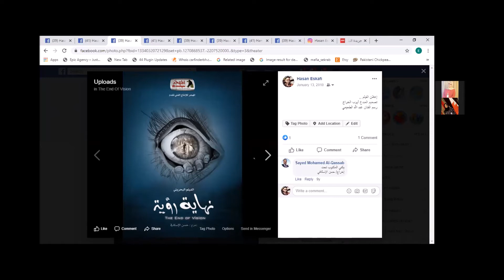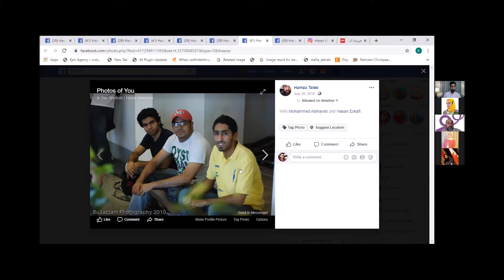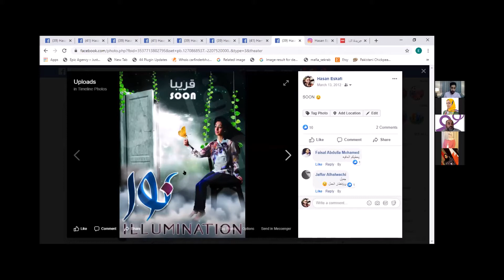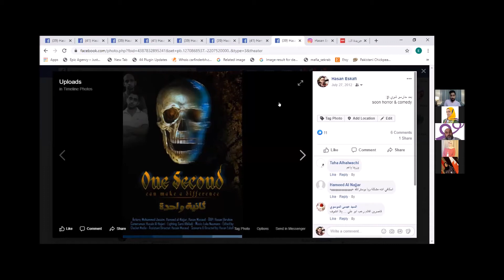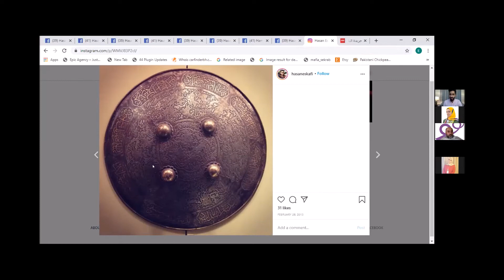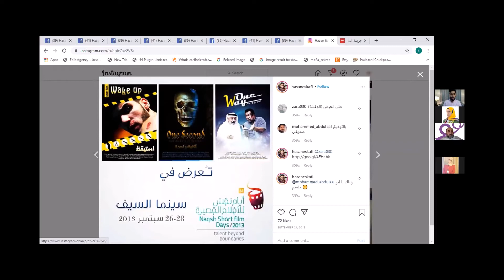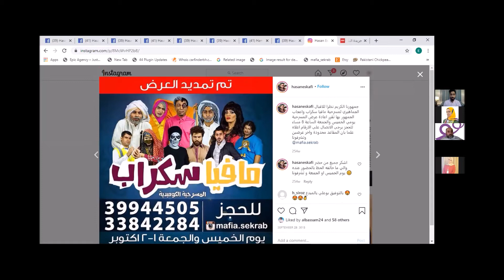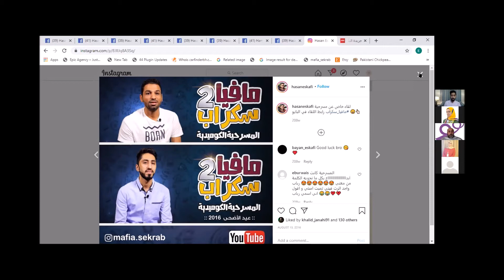سلسلة قصص من حياة الملهمين- الاستاذ حسن الاسكافي- البحرين